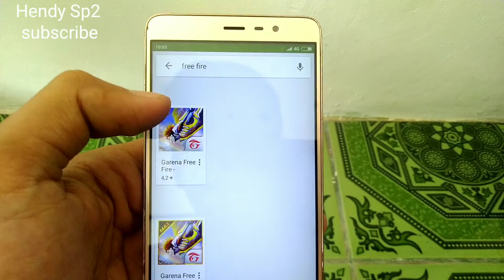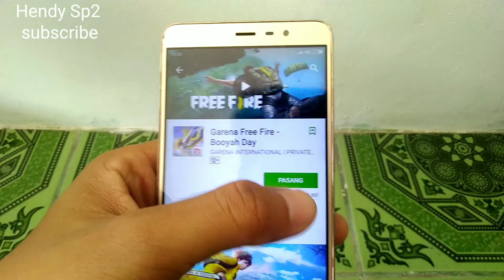CARA MENGATASI GOOGLE PLAYSTORE CUMA MUNCUL EBOOK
tutorial cara mengatasi Google PLAYSTORE tidak muncul aplikasi yang di cari di pencarian cuma muncul ebook